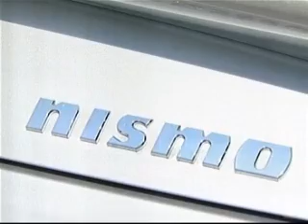クルツボ試乗 日産 フェアレディ Ｚ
#114.日産　フェアレディＺ　Version　NISMO

価格
439.95万円

実用燃費、騒音
燃費　8.5 km/l
騒音　71db